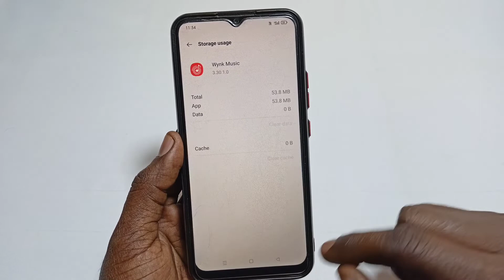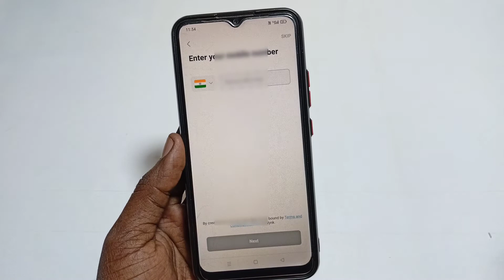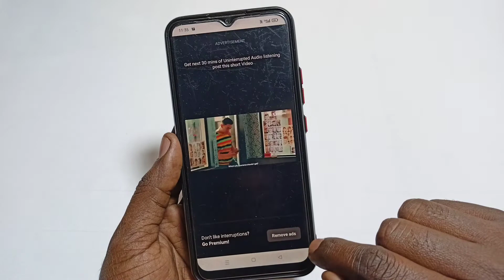Wynk music app download nahi ho raha hai | Wynk music download problem solve | Wynk not downloading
Aaj ki es video me maine aapko bataya hai wynk music app download nahi ho raha hai 110% problem solve

Hello Friends

Your Queries -:

Play Store se Wynk music download nahi ho raha hai
Play Store pending problem from Wynk music
Download problem Wynk
Download problem solve from wynk
Wynk
Wynk music download
Wynk music download problem fix
Wynk music app download kyu nahi ho raha hai
How to